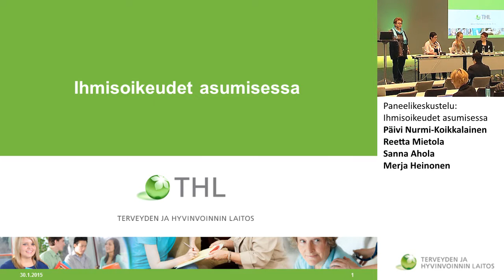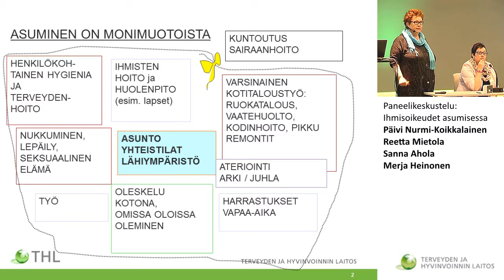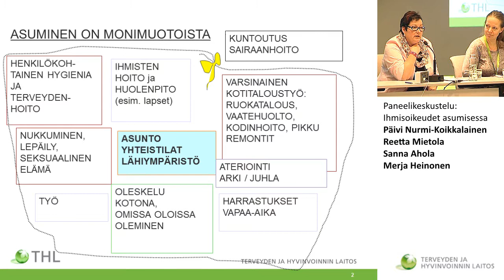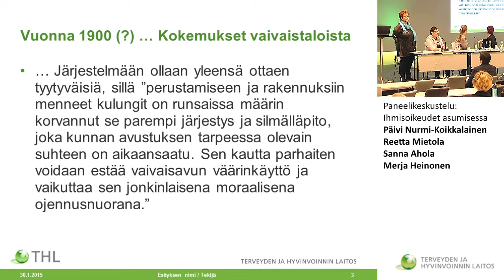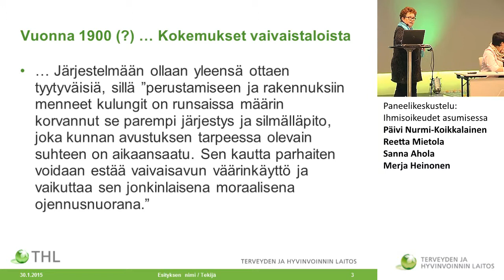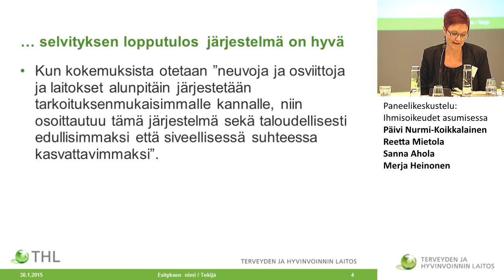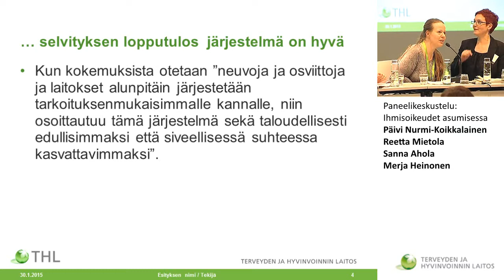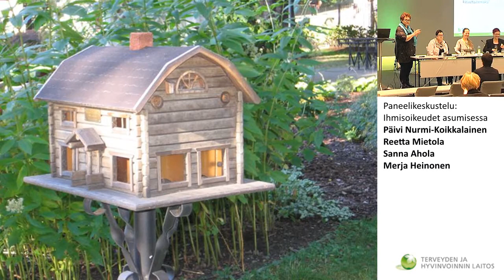Paneelikeskustelu: Ihmisoikeudet asumisessa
Päivi Nurmi-Koikkalainen
Reetta Mietola
Sanna Ahola
Merja Heinonen